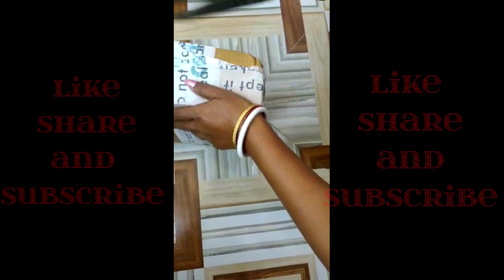mcaffeine kit unboxing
Coffee Face Wash for Fresh & Glowing Skin - 75 ml - Natural & 100% Vegan

Coffee Under Eye Cream for Dark Circles & Puffiness - 15 ml - Natural & 100% Vegan

Choco & Shea Body Butter for 72 Hrs Moisturization | Reduces Stretch Marks & Heals Dry Skin - 250g